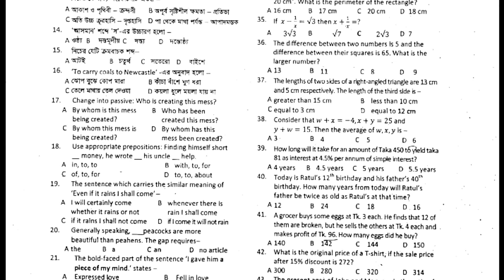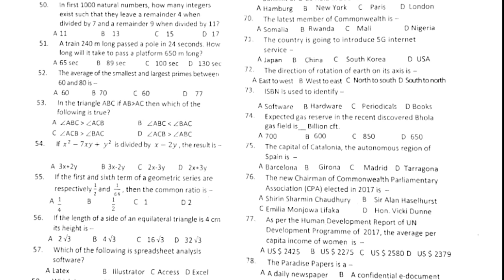Question- Senior Officer, Bangaldesh Development Bank Limited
Question- Senior Officer
Bangaldesh Development Bank Limited
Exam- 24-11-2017